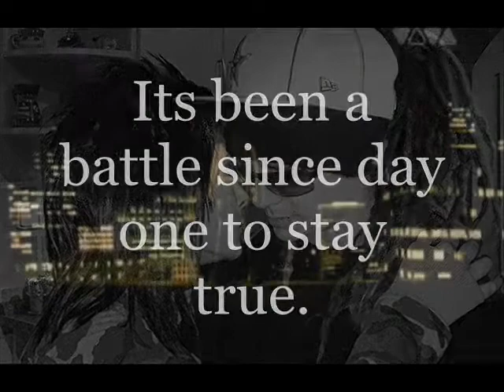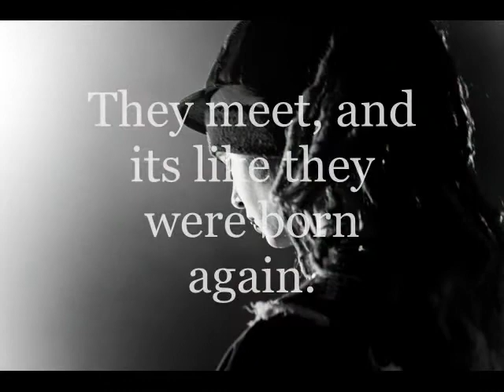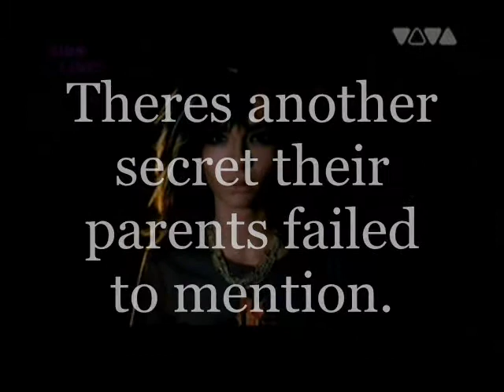THfiction.com DFJ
This is a video for a fictional site story. Just ignore if your not interested. Twincest implied. ps_ if i used your photo's on it and you dont like that, please tell me.